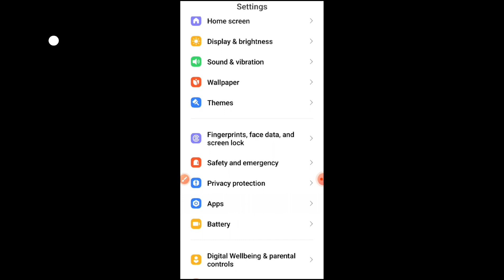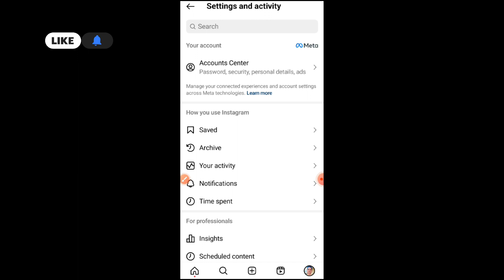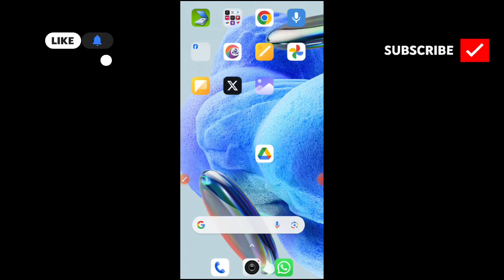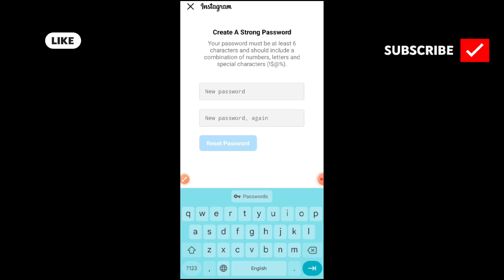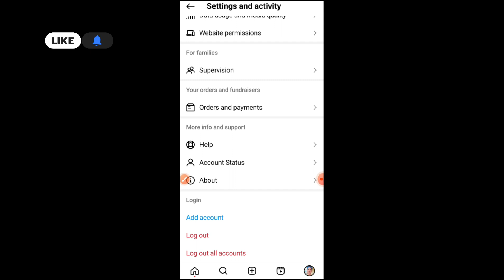Instagram ka password kaise change kare | How to change instagram password | Insta password Change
Hello Guyz.
In this video I have discussed That  instagram password change or instagram password change kaise kare or instagram me password kaise change kare in hindi

Thanks for woching my video

              :- MY GEARS -:

MY TRIPOT

MY MIC

MY CAMERA -: REDMI NOTE 12 PRO 50 MP CAMERA

My new tripot

My new boya mic